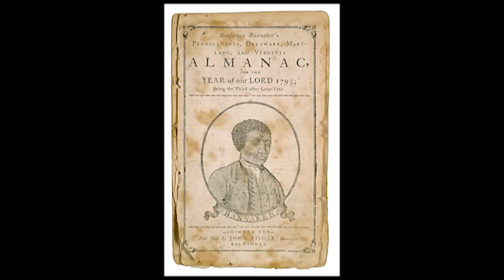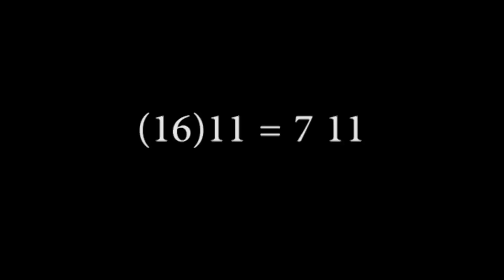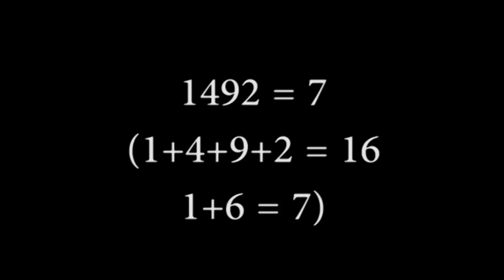Moors and Hebrews in America/ Brother David Rodriguez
The Moors and Founding Fathers...topics include Benjamin Bannaker, The Moors, the number 7 &11, and more. featuring
Brother David Rodriguez, Ambassadors of Christ and Lions of Israel.
INFO DEN.